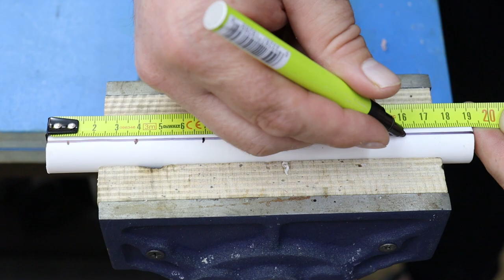Few people know this secret of plastic pipes! A brilliant idea!